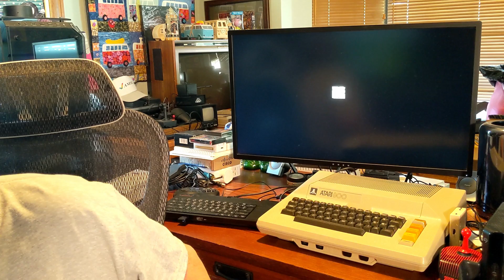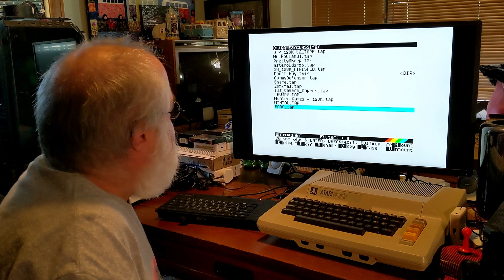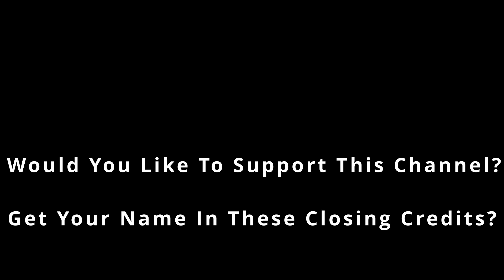Forg Want Love - ZX Spectrum Game of LOVE on Valentine - 8bit Retro Video Game Sinclair Computer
I thought it would never happen... that I would find a game that I yell at as much as Jumping Jack.  I think I have found that game!

On Valentine's Day, come show some love with a new game I found on Itch, called Forg Want Love.  You can buy your copy at this link.

Have your earplugs ready as I may be yelling in this video, even more than normal!

If you enjoy my channel, please help support me and the growth of this channel.